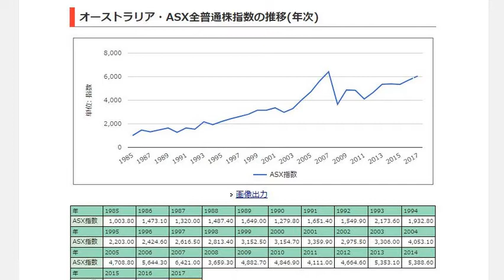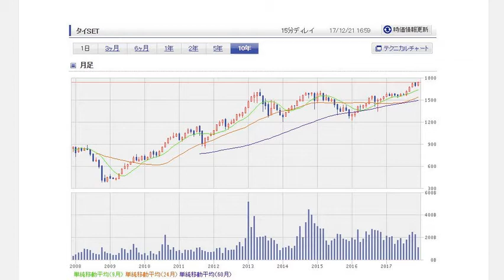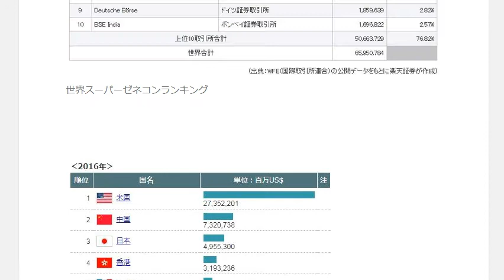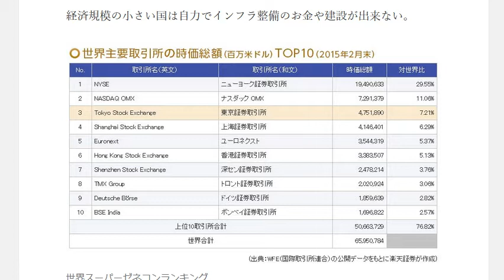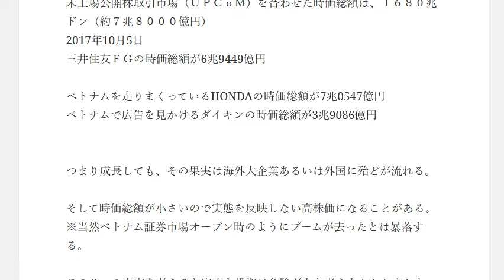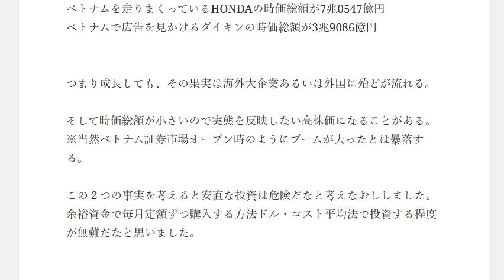成長する国タイやベトナム株式に投資すれば儲かるか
タイのバンコクやベトナムのハノイも経済成長した。株価チャートを見てみても成長はしている。しかし、過去20年の成長実績を、そのまま反映していない気がする。これは何故か？

1日10分で月10万円を稼ぐ! Amazon輸出ビジネスがわかる本　出版社:ソシム (2013/11/22)